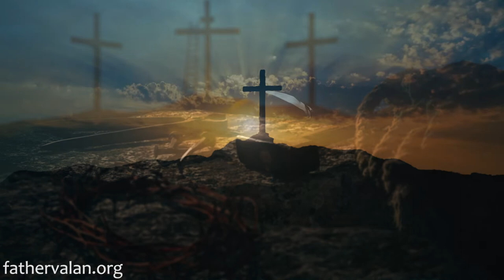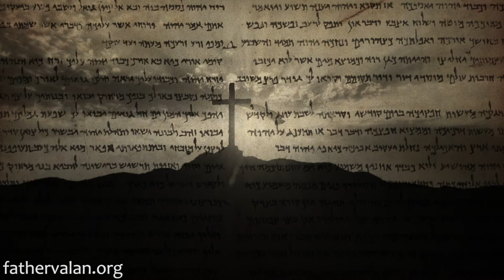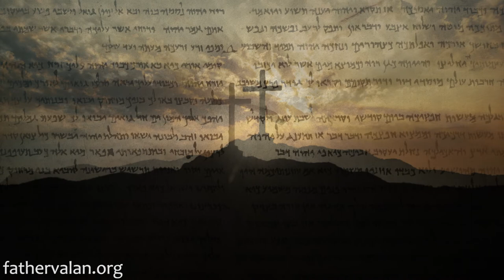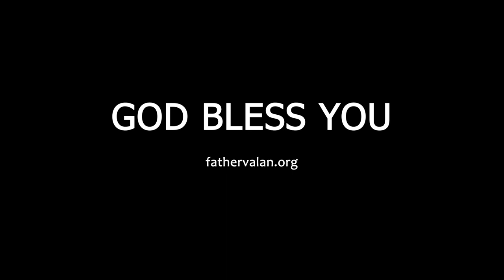Homily - Second Sunday of Ordinary Time (Year C)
God’s gifts and blessings are not for keeping to ourselves but to joyfully share with others. When we share our graces of life with others we will certainly also share other people’s joy and find peace with ourselves, others and God.